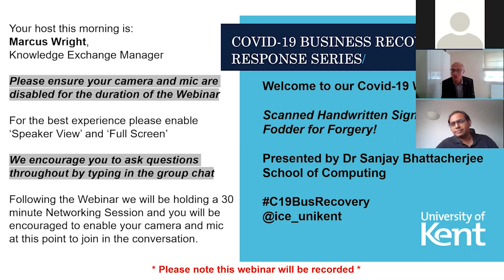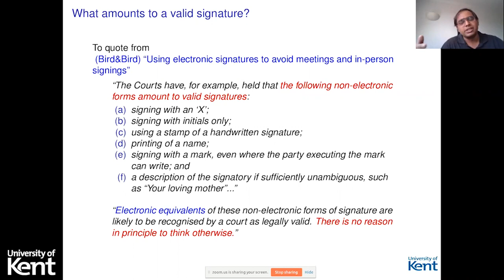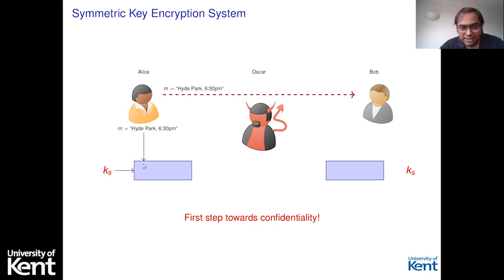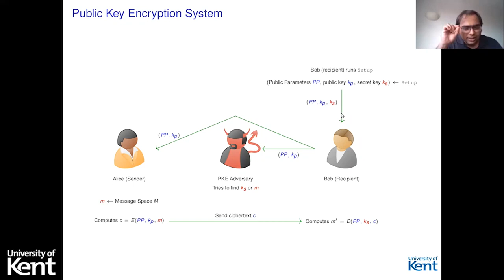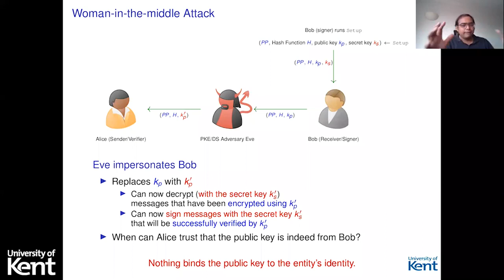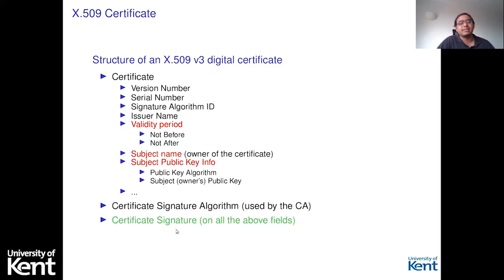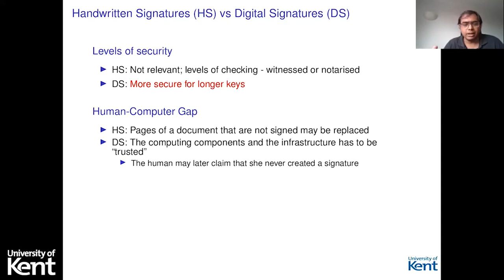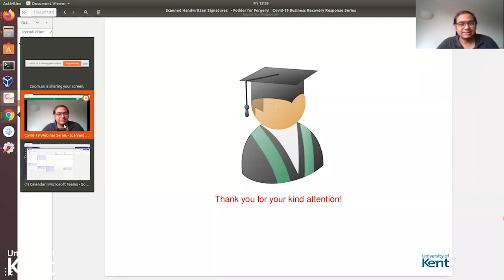Scanned Handwritten Signatures: Fodder for Forgery - Webinar Replay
Dr Sanjay Bhattacherjee from the University of Kent's School of Computing shares his expertise on cybersecurity, randsonware and more. This recorded webinar is part of our C19BusRecovery series, hosted by Knowledge Exchange and Innovation at the University of Kent.